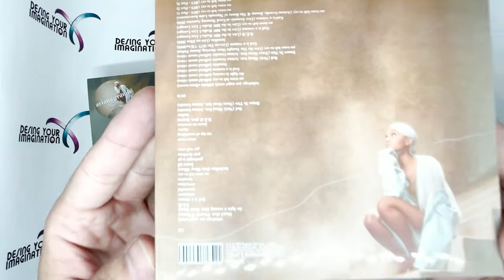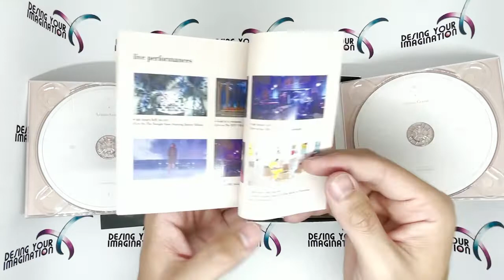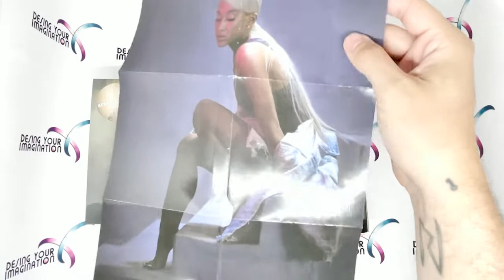Ariana Grande "Sweetener" Deluxe Fan Box Unboxing